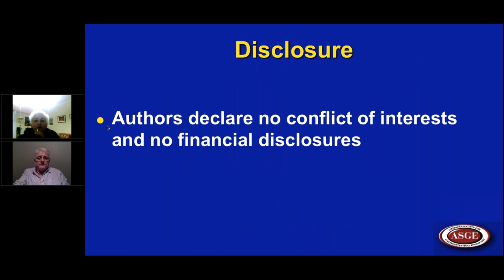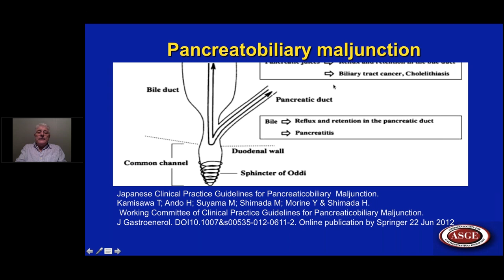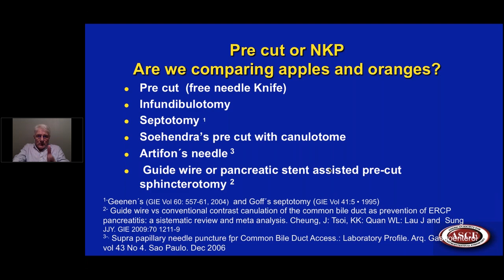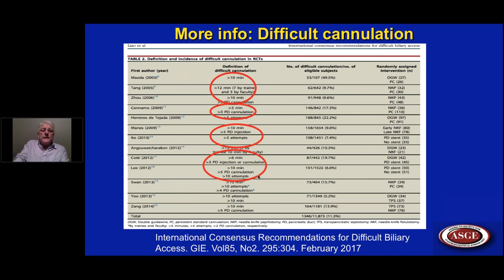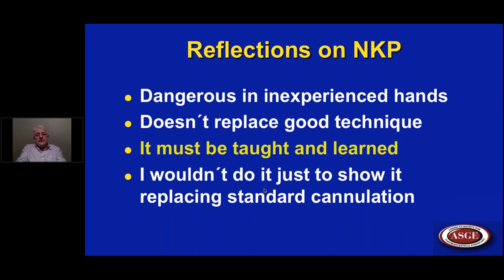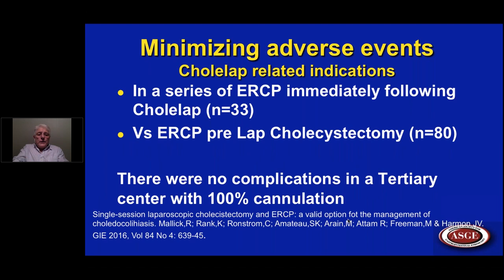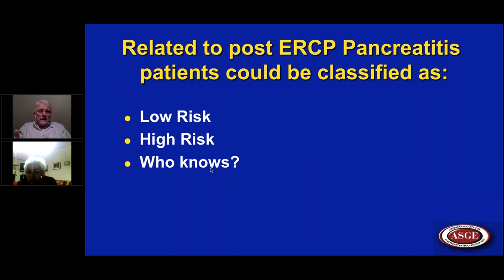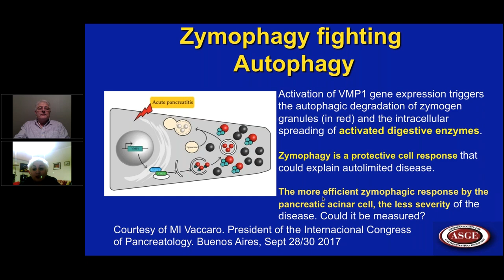Cirugía Percutánea guiada por imágenes clase 7 - CPRE Indicaciones y resultados